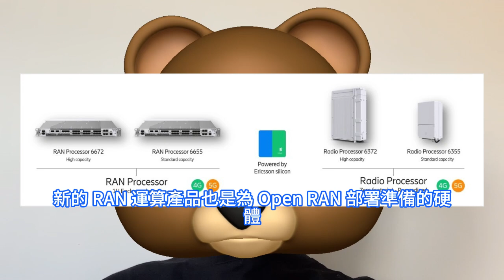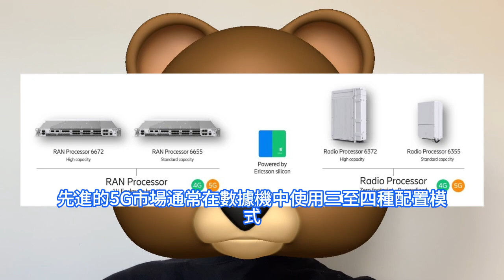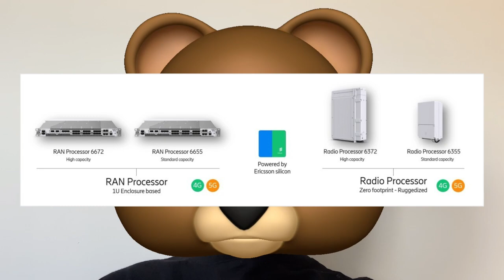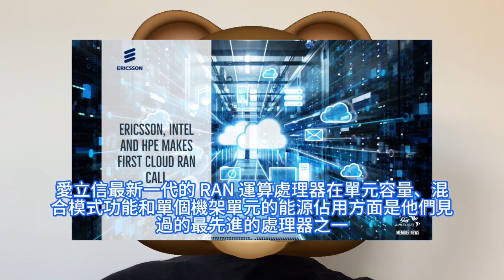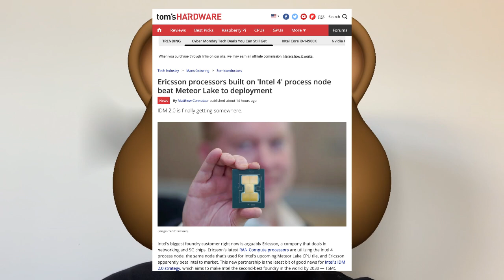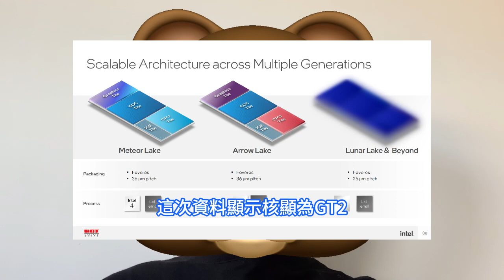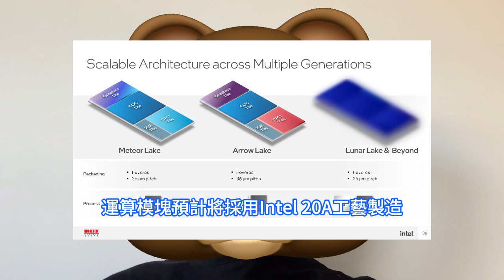瘋狂樂爆！英特爾猛造愛立信最強RAN運算晶片，Intel 4工藝首獲巨單。晶圓代工IFS業務這次要成了，面向5G及AI需求。Arrow Lake-H現身，採用6P+8E核心配置，台積電狠參與。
愛立信近日發表了RAN Compute產品組合的最新一代處理器，這些產品採用了原7nm制程的Intel 4工藝，而英特爾在12月中旬推出首款採用同樣工藝的Meteor Lake處理器。其可以幫助電信營運商CSP實現目前與未來無線接取技術的演進。兩款大容量的RAN Processor 6672和Radio Processor 6372，相較於上一代產品容量提升了四倍，單台設備可支持多達六種4G和5G配置模式。